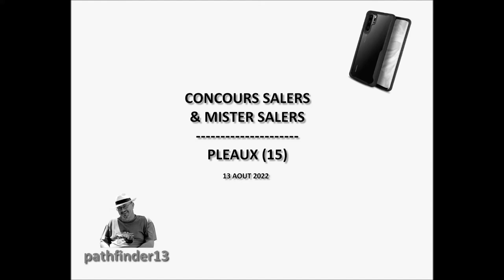CONCOURS SALERS - PLEAUX(15) - 13 08 22